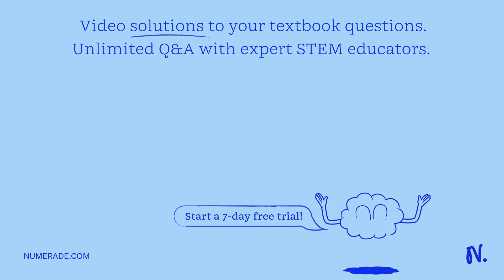4. In an RL-circuit, the higher the value of the inductance the slower will be the the rate of chan…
4. In an RL-circuit, the higher the value of the inductance the slower will be the the rate of change of the current; the faster will be the the rate of change of the current: the rate of change of the current stays the same the rate of change of the current varies sinusoidally.